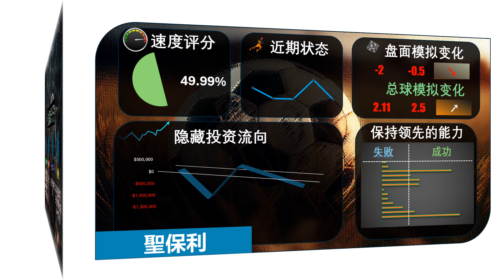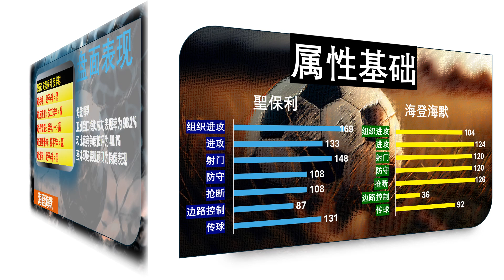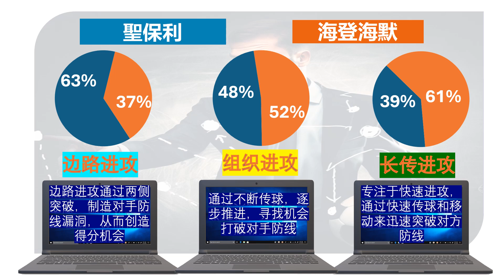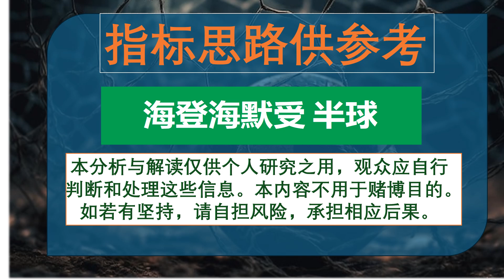【足球指标分析】 德甲 23:30 聖保利 vs 海登海默| 预测谁先进球、角球多少、计时进球、让受球。。等等......不要吝啬，请评论你自己的预测得分，分享、点赞和订阅!!!